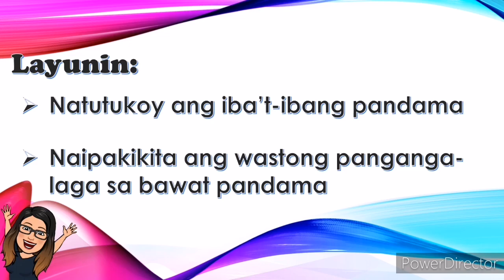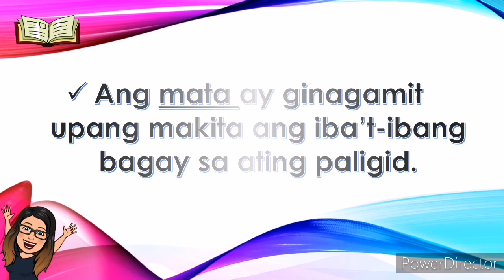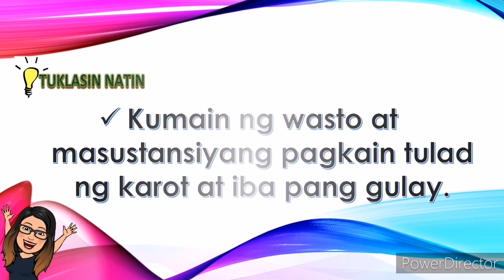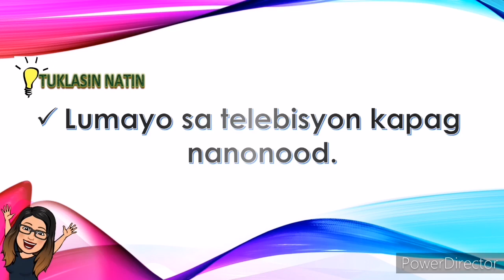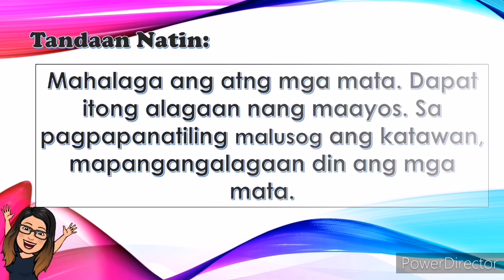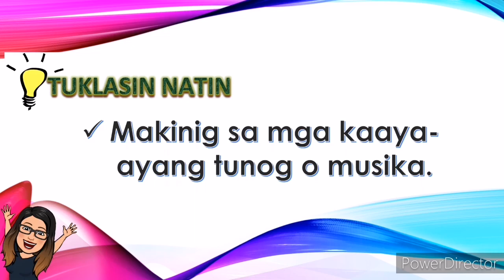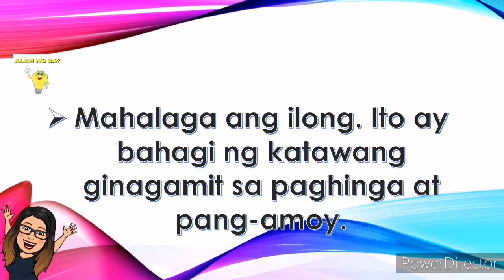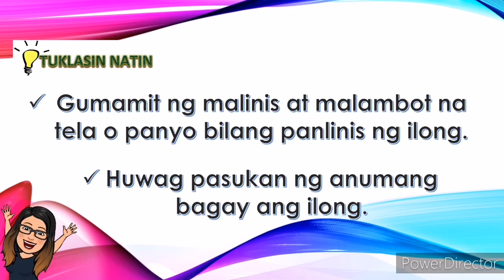Health Grade 2 - 2nd Quarter Week 1-2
PS: SORRY PO SA ERROR NG NUMBER OF WEEK

2nd Quarter - Week 1-2
Health 2

"DO SHARE"

God bless 😇🙏